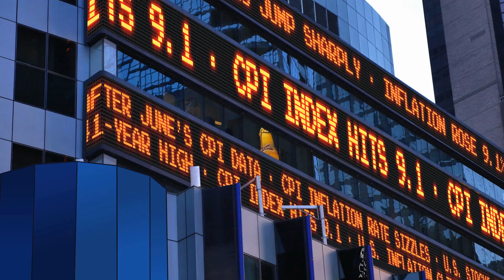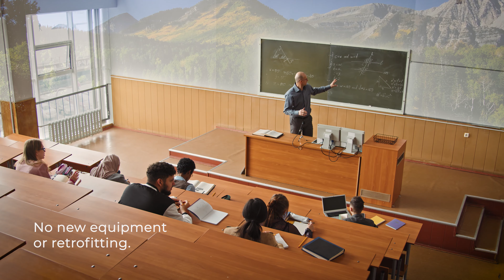Blue Box Air: Cold. Clean. Green.